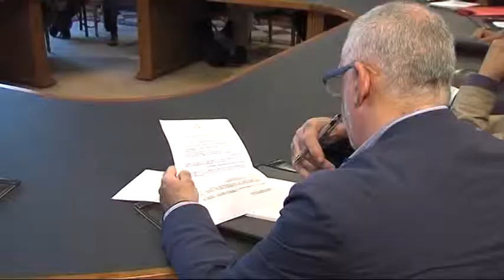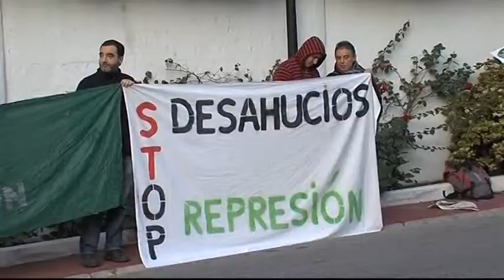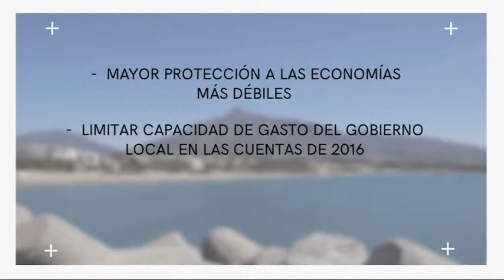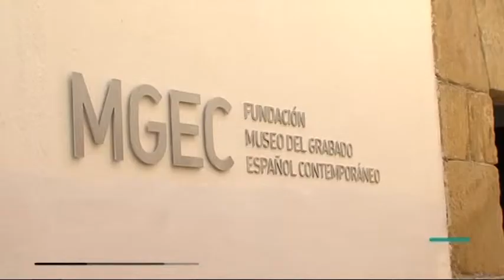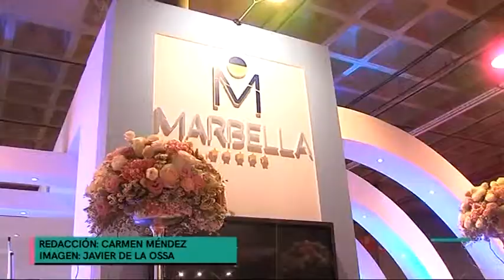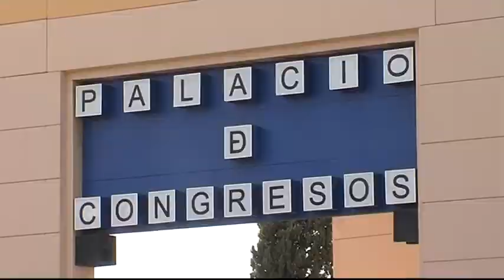Informativo Radiotelevisión Marbella, 26 febrero 2016